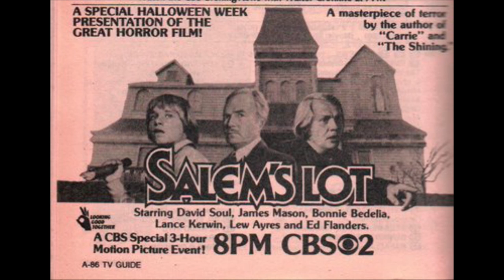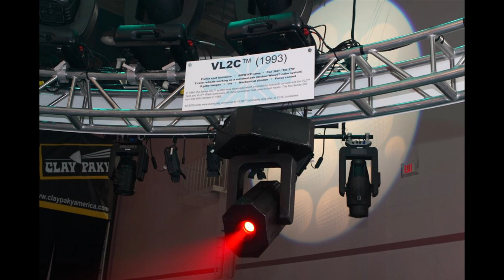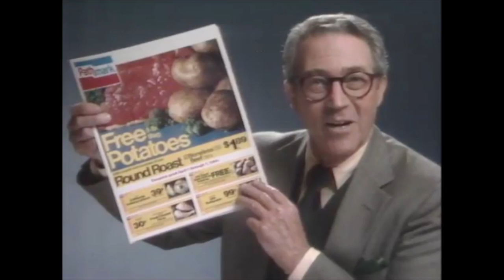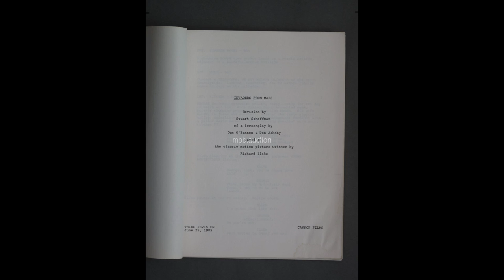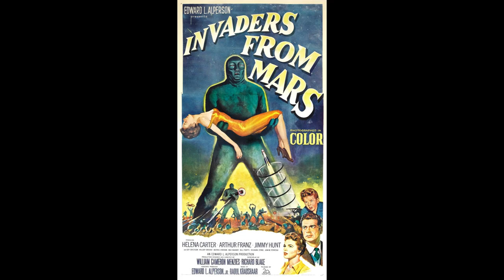Exploring Invaders from Mars - A Remake Done Right for a Change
Good Bad Flicks looks into the history of the remake of Invaders from Mars. Directed by Tobe Hooper.